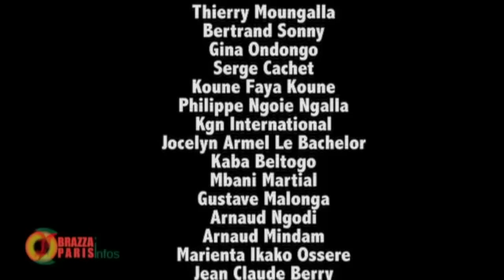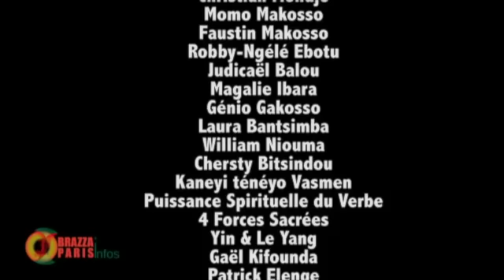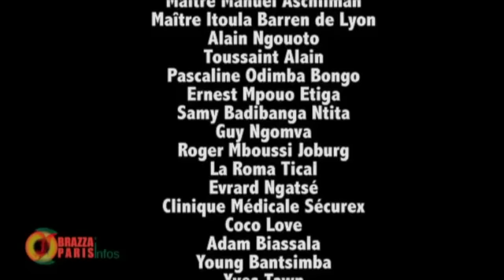LE POUVOIR DE SASSOU EST DEFUNT LES CONGOLAIS SERONT DANS LA JOIE D'ICI PEU